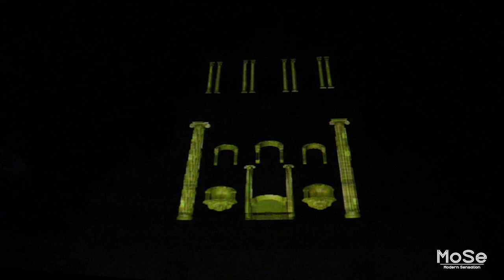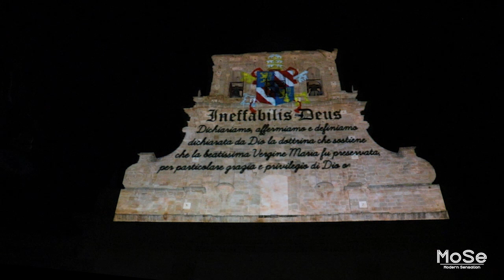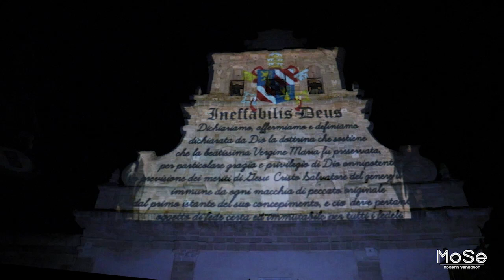Video Mapping | Maria SS. Immacolata | Mineo 2018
Video Mapping in occasione della festa di Maria SS. Immacolata
8 Dicembre 2018 - Mineo (CT)